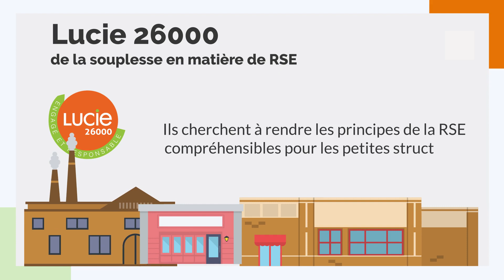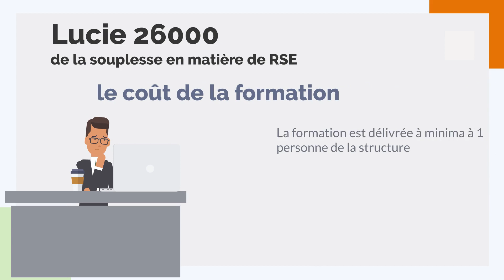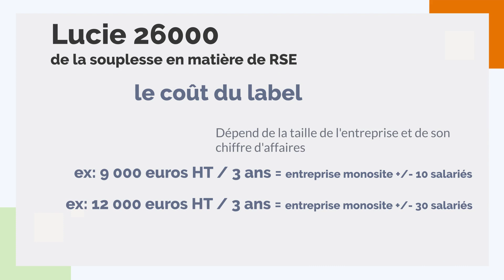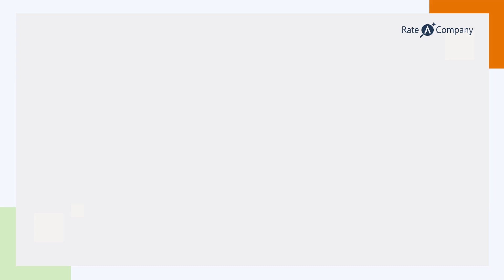Comparer les labels RSE - le Label Lucie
Dans cette video, retrouvez toutes les informations concernant la méthodologie du label Lucie.

Cette vidéo fait partie d'une série sur les principaux labels RSE en France et l'approche qu'ils défendent.

Pour mieux comprendre le principe de garanties que les labels doivent respecter, retrouvez notre video : Label RSE : faut-il se faire labelliser ? 🕵️‍♀️